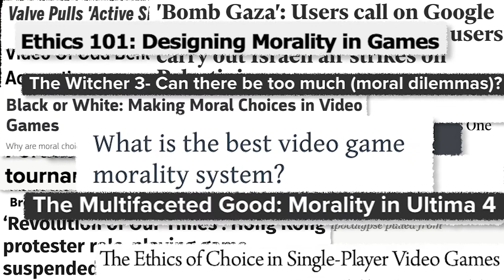Episode 31: How Should Intellectual Property Apply To Video Games? (with Jose Zagal)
When and how much is it ok for one game to “borrow” elements from another game?  We often think of these sorts of things through the idea of “intellectual property”.  What exactly is that idea and how should it apply to video games?